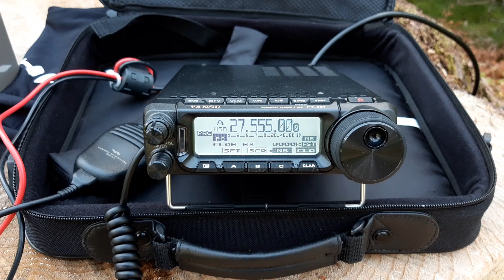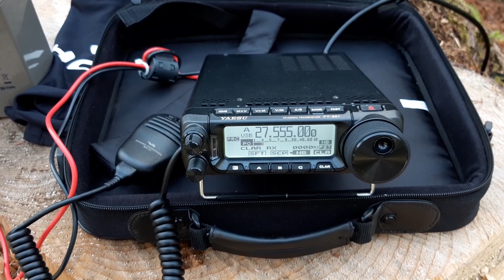Sortie radio DX 24.05.2020